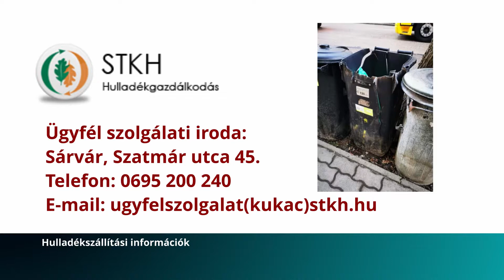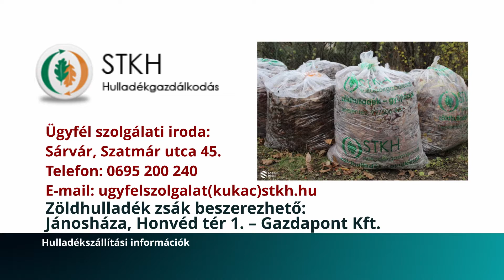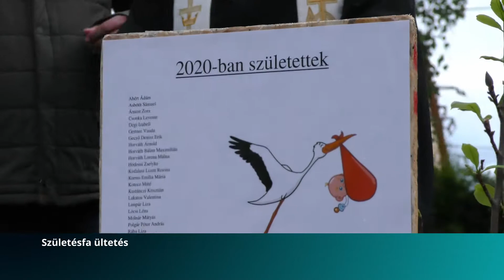Jánosházi Krónika 2021 19 hét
Témák:
- STKH információk
- Születésfa ültetés
- Fasorral gyarapodott városunk
- Alakul a bravúr a Meteornál